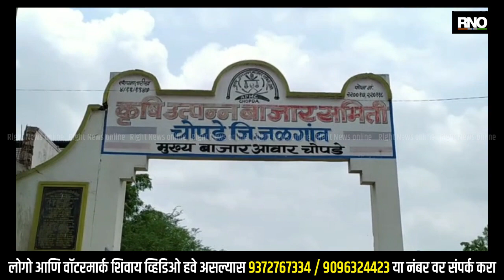JALGAON | चोपडा बाजार समितीत राष्ट्रवादी काँग्रेस भाजप युतीचे पॅनल, निवडणूकीत चुरस निर्माण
चोपडा कृषी उत्पन्न बाजार समितीचा निवडणूक कार्यक्रम जाहीर झालेला आहे. आज 20 एप्रिल रोजी उमेदवारी अर्ज माघार घेण्याची अंतिम मुदत असल्याने वेगवेगळे राजकीय पक्ष व नेते पॅनलसाठी जुळवाजुळव करत होते. राष्ट्रवादी काँग्रेस पक्षाचे अरुण भाई गुजराथी यांच्या नेतृत्वाखाली माजी आमदार कैलास पाटील यांच्या अध्यक्षतेखाली प्रमुख समिती स्थापन करण्यात आली होती आणि त्यानुसार त्यांनी राष्ट्रवादी काँग्रेस व भारतीय जनता पक्षाचे एक गट असे राष्ट्रवादी काँग्रेस व भारतीय जनता पक्ष अशी युती चोपडा कृषी उत्पन्न बाजार समितीत झाली आहे. या कृषी उत्पन्न बाजार समितीमध्ये राष्ट्रवादी काँग्रेसचे अंतर्गत गट निर्माण होऊन घनश्याम पाटील, काँग्रेसचे घनश्याम अग्रवाल यांचे पॅनल तयार झाले आहे. परंतु, चोपडा तालुक्यात कृषी उत्पन्न बाजार समितीमध्ये राष्ट्रवादी काँग्रेसचे वर्चस्व कायम राहील, असे माजी विधानसभा अध्यक्ष अरुण भाई गुजराती यांनी सांगितले.

BYTE - माजी विधानसभा अध्यक्ष अरुण भाई गुजराथी